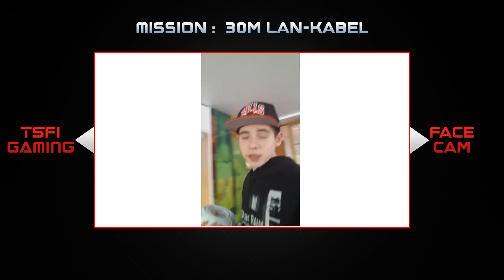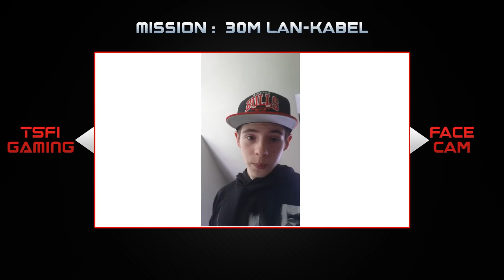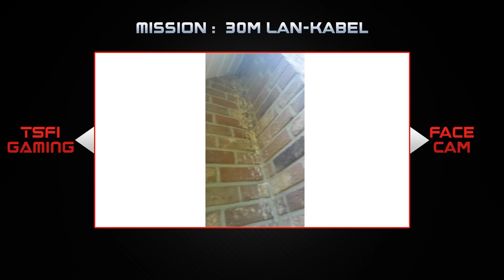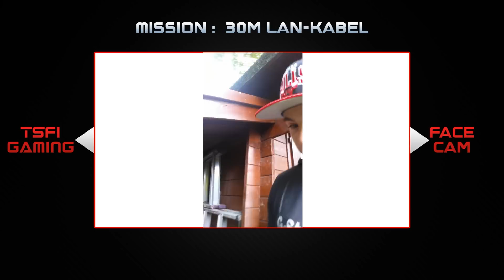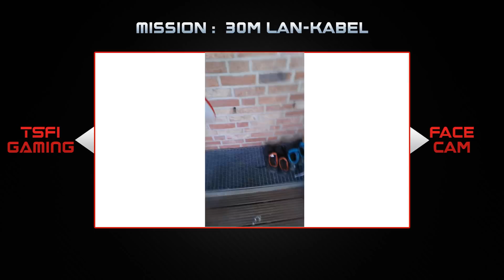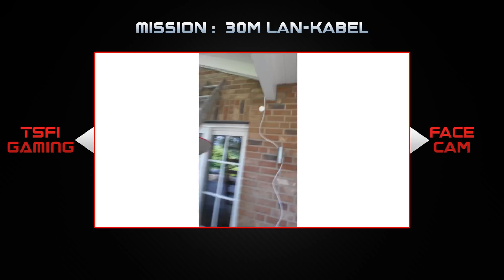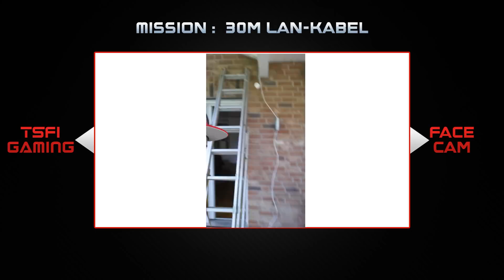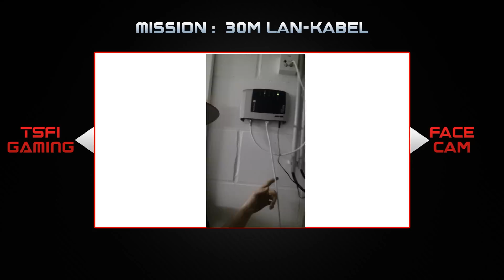TsFiGamInG - Mission : 30m Lan-Kabel verlegen Praxis [German] [Facecam [HD]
╔ Social Media ╗
╠► Intro Music : xKore ft. Zoe & Naomi - Need You (Centra Remix)

╔ PC-SETUP ╗
╠► CPU: Intel Core i7 4770K @3,5GHz
╠► Win7 Prof. 64bit
╠► Mainboard: Asus P8B75-V
╠► RAM: Corsair Dominator 16GB DDR3
╠► GPU: Gainward Geforce GTX 760
╠► PSU: BeQuietCM BQT L8-CM-730W
╠► HDD: 1x Samsung 256 GB SSD
╠► HDD: 2x 1 TB Samsung 7200rpm
╠► Case: NZXT Phantom
╠► Keyboard: Razer BlackWidow Ultimate
╠► Mouse: Razer Mamba
╠► Headset: Logitech g930 (Wireless)
╠► Mousepad: Razer Vespula